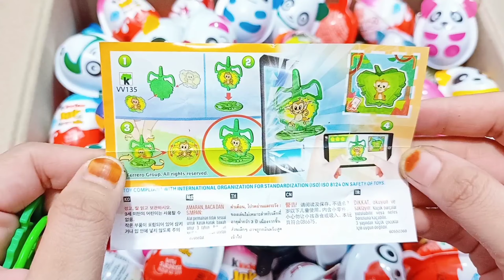Glitter Kinder Joy opening ASMR - A Lot Of Kinder surprise egg Toys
NEW! 500 Glitter Kinder Joy opening ASMR - A Lot Of Kinder surprise egg Toys

Hi, I love a lot of sweets and candies I hope you also like chocolate eggs or sweets . subscribe to me and you will see a lot of sweets or kinders unpacked every day .

HERRBY A New series of sweets satisfying and relaxing videos about yummy kinder surprises
kinder surprise toys opening and kinder joy

ASMR Candy SatisfyingNEW! 500